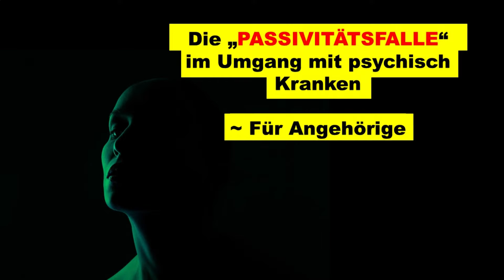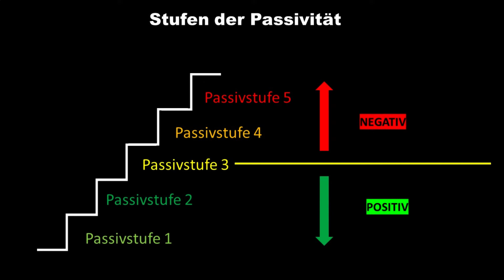Der richtige Umgang mit Verzweiflung und Ohnmacht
Herzlich Willkommen bei @OUT OF THE DARK, bei dem Youtube-Kanal für alle Angehörigen von psychisch Kranken bzw. Menschen mit Depression. Da ich selbst weder Arzt noch Psychotherapeut bin, richtet sich mein Kanal lediglich an Angehörige von psychisch Kranken und nicht an Betroffene selbst.

Solltest du selbst psychisch erkrankt sein, benötigst du professionelle Hilfe und Unterstützung. DIESE KANN ICH DIR LEIDER NICHT GEBEN! Wenn du nicht weißt, an wen du dich wenden kannst, kontaktiere deinen Hausarzt und suche mit diesem das Gespräch. Auch wenn es dich Überwindung kostet, dich jemanden gegenüber anzuvertrauen und zu öffnen, beginnt jede Besserung immer mit dem ersten Schritt, den man machen muss. Ich wünsche dir von ganzen Herzen nur das Beste!!! Glaub an dich und daran, dass du auch diese Krise überstehen wirst!

WOBEI KANN DIR DIESER KANAL HELFEN?
Dieser Kanal soll Angehörige zum Nachdenken und Reflextieren anregen. Ich bin aus eigener Erfahrung davon überzeugt, dass es für Angehörige von psychisch Kranken und Depressiven wichtig ist, den Fokus auf sich selbst, das eigene Denken, Fühlen und Handeln zu richten, um mit der psychischen Erkrankung deines Angehörigen besser umgehen zu können.

Meine Beiträge stellen keine ultimativen Weisheiten oder Patentrezepte dar, sondern sind lediglich Darstellungen und Ansichten meinerseits, die mir dabei geholfen haben, besser mit dieser herausfordernden Situation umgehen zu können. Ich möchte mein Wissen und meine Erfahrungen mit euch teilen, da ich überzeugt bin, dass sie auch euch in schwierigen Situationen mit eurem Angehörigen weiterhelfen können.

Solltest du meine Inhalte gut finden, dann lass sie doch auch Menschen zu kommen, welche sich in einer ähnlichen Situation als Angehöriger befinden wie du.

Dein Freund Flipper